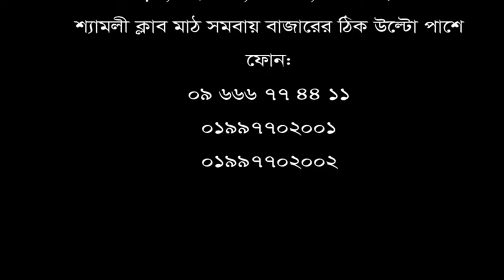হাঁটু, গোড়ালি, কোমর ও ঘাড় ব্যথা ২ বছর ধরে। ডিপিআরসি হাসপাতাল লিঃ এ চিকিৎসা নিয়ে এখন আমি সুস্থ।